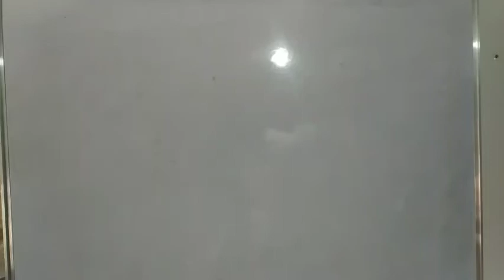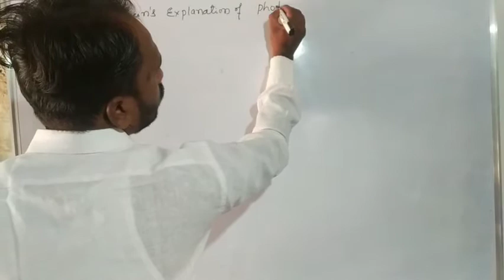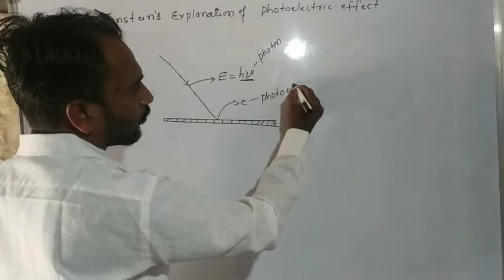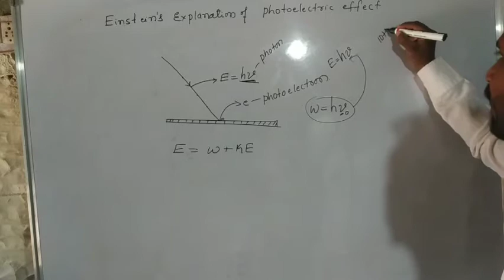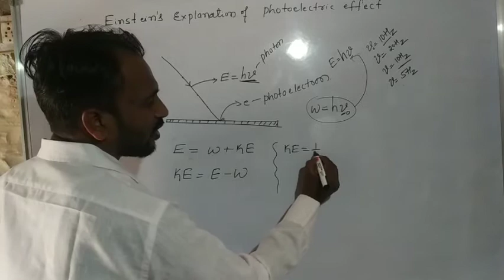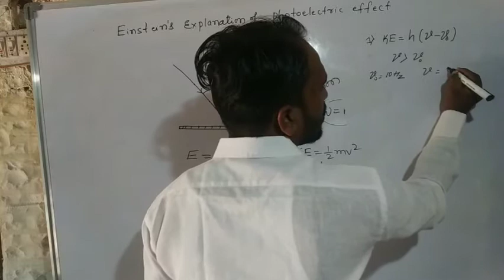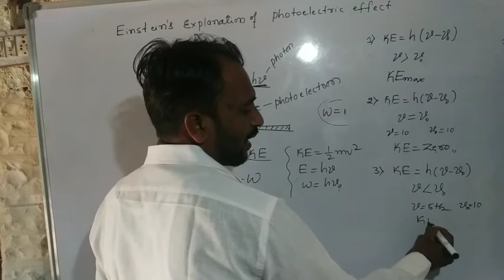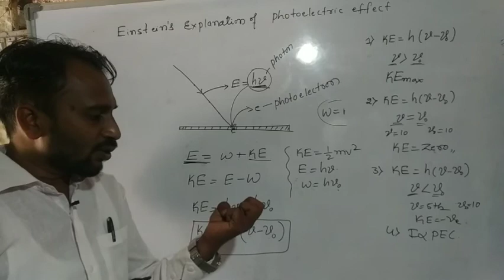Dual nature of radiation and matter part 5